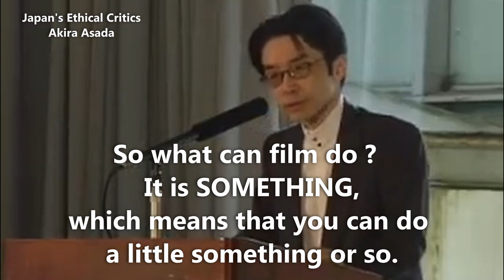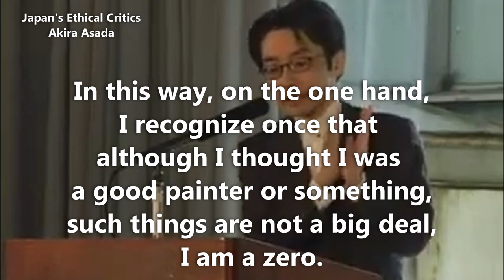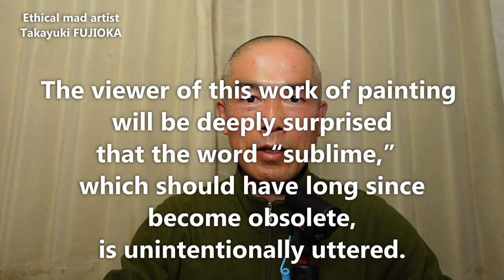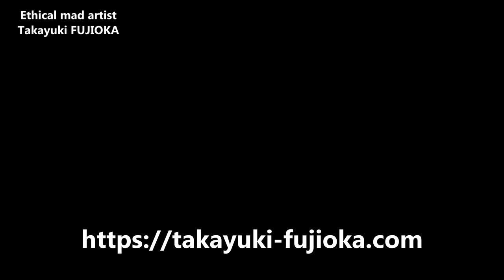No.20 EN 2024 05 04 Madness=division of the subject Artistic Creation Room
The viewer of this work of painting will be deeply surprised
that the word “sublime,” which should have long since become obsolete,
is unintentionally uttered.